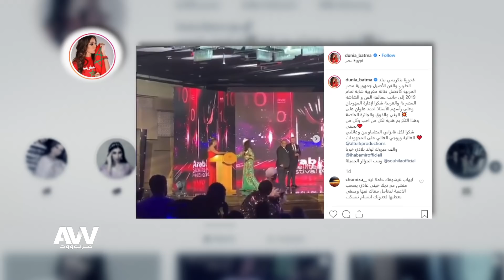عرب وود | دنيا بطمة تكشف حقيقة حملها الثاني